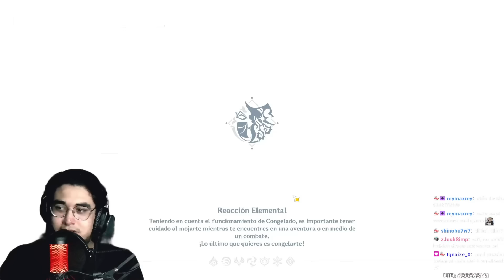Esto es RIDICULO Genshin impact...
Bienvenido! aquí estaré hablando de temas de genshin impact, noticias, guías, revelaciones mejoras para personajes y en especial fragmentos entretenidos de directos.. espero verte mas seguido en mis videos :3